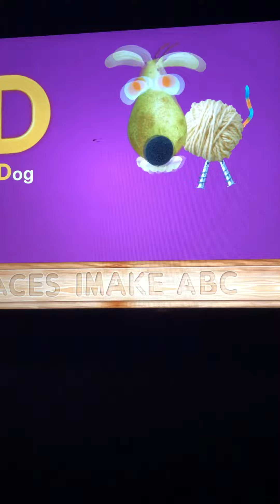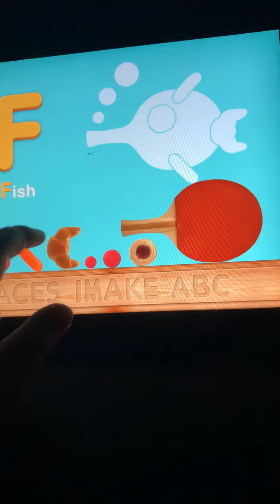Faces Imake ABC iPad Part 2